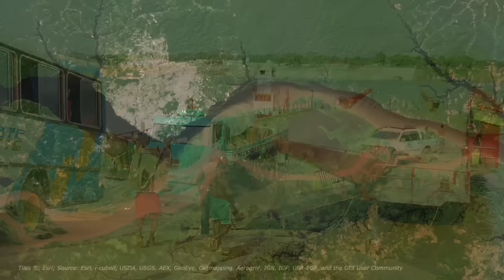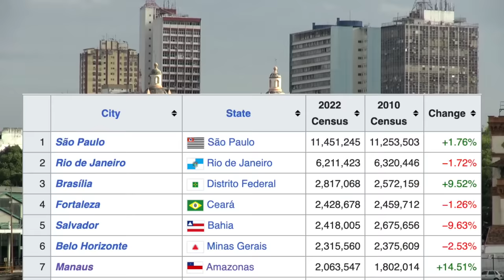Why Brazil Built a City in the Middle of the Amazon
The Brazilian city of Manaus sits alone in the middle of the Amazon, and yet it still grew to become the seventh largest city in the country. So what allowed a city isolated from Brazil's road networks to grow to such a large size?